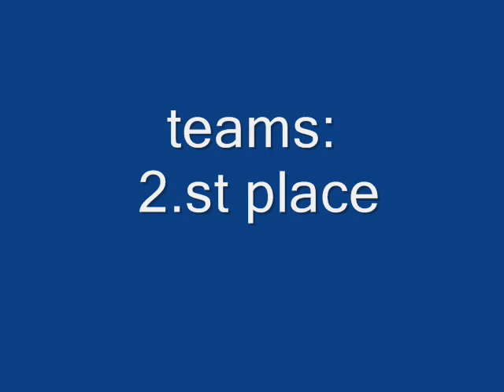Adriana Slezáková + A3CH Timi - IMCA 2010